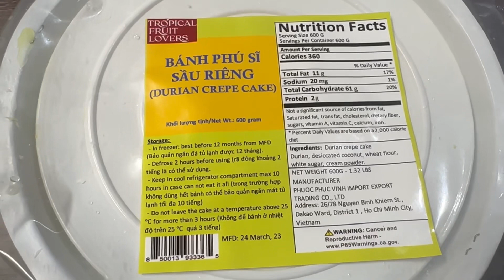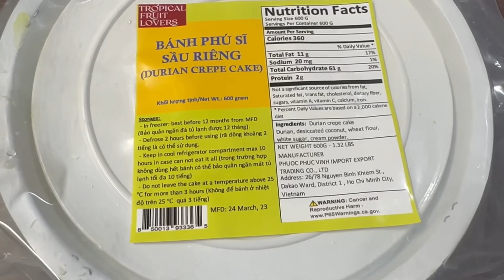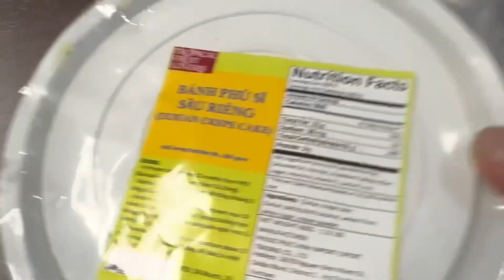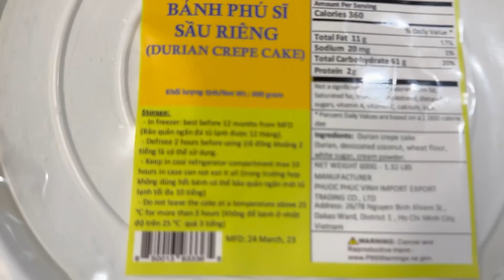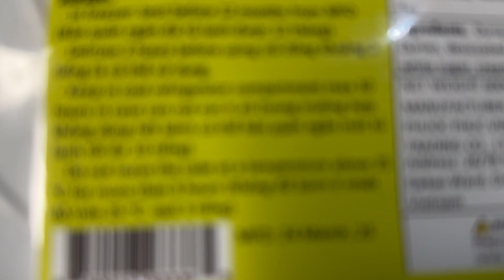Review Bánh Phú Sĩ Sầu Riêng Bánh Sầu Ngàn Lớp | Có Ngon Như Lời Đồn | Hue Tran Vlog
Chào  Mừng các bạn đã Đến i với kênh Hulê Trần Vlog - Nhật kí ở Mỹ.
Cảm ơn mọi người đã ủng hộ xem video của mình.